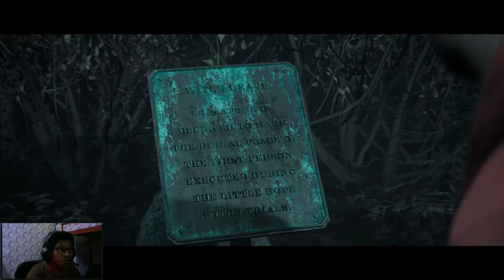LITTLE HOPE (THE DARK PICTURES) Walkthrough Gameplay Part 6 - MUSEUM (FULL GAME)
The Dark Pictures Anthology: Little Hope is an interactive drama survival horror video game developed by Supermassive Games and published by Bandai Namco Entertainment. It is the second of eight planned installments in The Dark Pictures Anthology series and the successor to Man of Medan. The game is set to be released for Microsoft Windows, PlayStation 4 and Xbox One on 30 October 2020.

Turn on the bell notification to get live updates!

► BCA Student
► Casual Gamer
► A Guy From Mumbai

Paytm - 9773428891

► PC Specs ◄
CPU : Intel® Core™ i5-9400F Processor 4.10 GHz
GPU : Zotac GeForce GTX 1050 Ti
MOBO : MSI H310M
RAM : CORSAIR Vengeance LPX 16GB
PSU : 550Watt
Monitor : LG 27inch 75hz 1920x1080 resolution
Monitor #2: lenovo laptop
Keyboard & Mouse : Cooler Master Devastator 3 Gaming Keyboard and Mouse Combo
Webcam : Logitech C270 HD Webcam